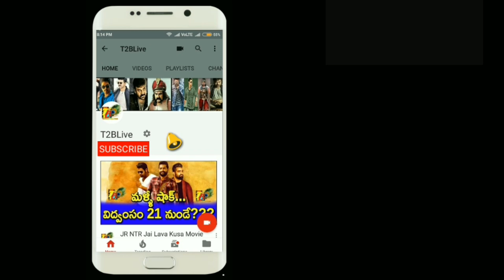Shocking 3rd Day: A1 Express 3 Days Total Collections| A1 Express 1st Weekend Total Collections